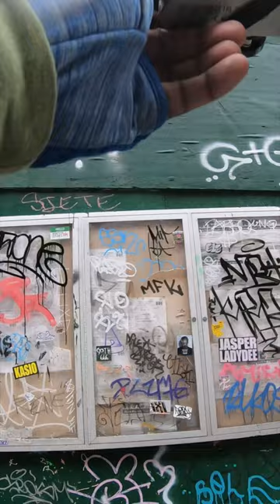This one is for Faizal Westcott. Love some good graffiti and textures on a wall.